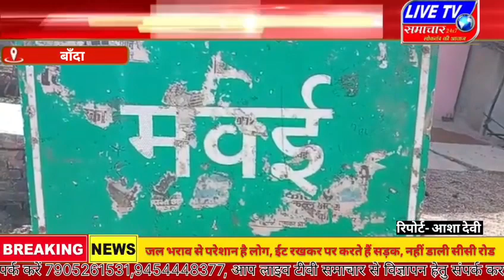बांदा : ग्राम पंचायत मवई बुजुर्ग बस्ती में बारिश की वजह से आम रास्ते पर भरा पानी